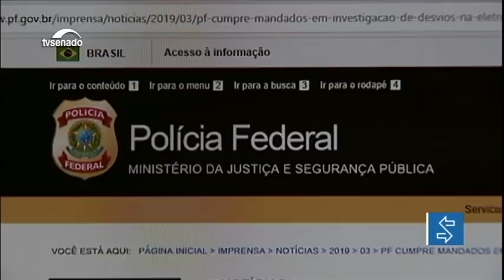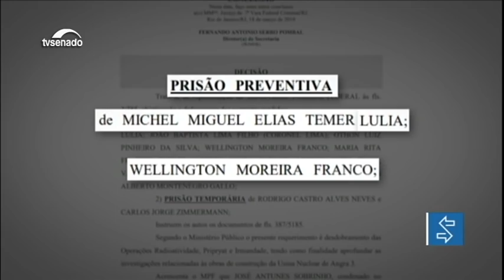Prisão do ex-presidente Temer pela Polícia Federal repercute entre os senadores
O ex-presidente da República Michel Temer e o ex-ministro de Minas e Energia Moreira Franco foram presos na manhã desta quinta-feira (21), pela Polícia Federal. A ação faz parte da operação Lava Jato e tem mandados expedidos pelo juiz Marcelo Bretas, da Justiça Federal do Rio de Janeiro.